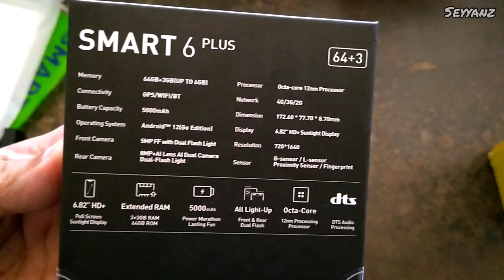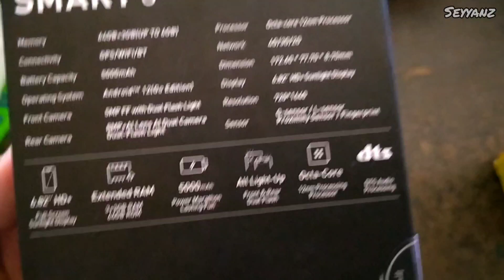Unboxing Infinix Smart 6 Plus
Ya inilah tampilan infinix smart 6 plus.
Tampilannya bagus dan cerah.nantikan video selanjutnya.